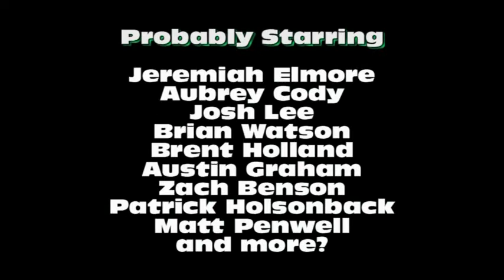Bushido Chronicles: Episode 2 Teaser Trailer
This is the teaser trailer for the 2nd episode of the bushido chronicles